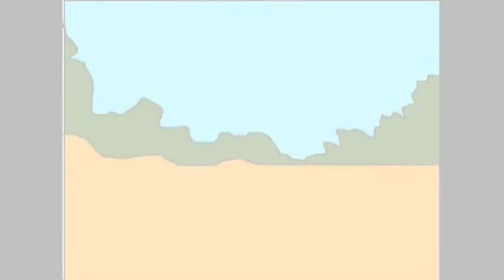Desenho animado AMADOR